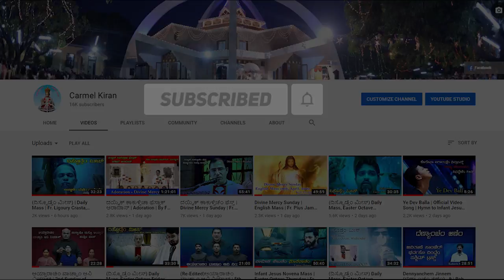ಆತ್ಮಿಕ್ ಸುಕ್ತೆಚಾ ಹ್ಯಾ ಕಾಳಾರ್ ಆಮ್ಚೊ ಬಾವಾಡ್ತ್ ಕಸೊ ಸಾಂಬಾಳ್ಯಾಂ ? | Rev. Fr. Dr. Gregory DSouza, OCD